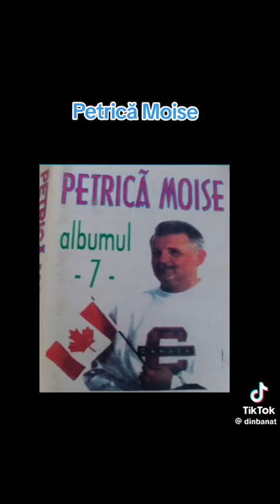dumnezeu să-l odihnească în pace petrica Moise